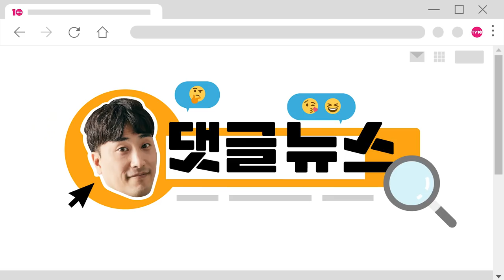[댓글 뉴스] 2019년도 강다니엘의 해?!